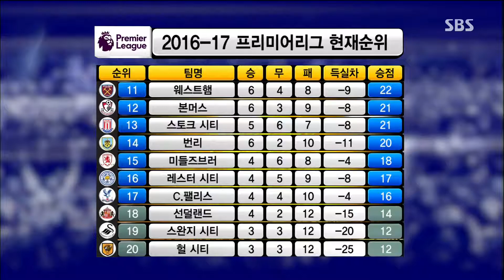풋볼매거진골 (2016.1230) 풋매골인터뷰.박문성의 안현범 인터뷰